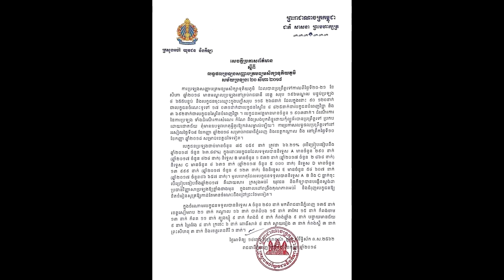បេក្ខជន​ទទួល​បាន​និទ្ទេស A មាន​ចំនួន២៩០នាក់​ ច្រើនជាងគេគឺ ..មានមោទនភាពណាស់!